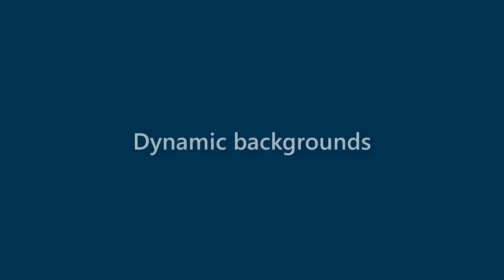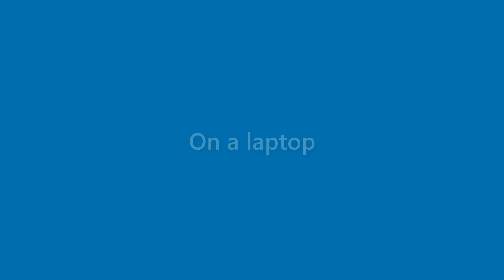Arya Reese - appearance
Name Look - Arya Reese - appearance. In this video we present "Arya Reese" name look and feel in various scenarios.
This video will cover:
How does "Arya Reese" look as a personal letterhead?
How does "Arya Reese" look on a business card?
How does "Arya Reese" look on a computer/laptop screen?
How does "Arya Reese" look with different background colors?
How does "Arya Reese" look with various fonts?